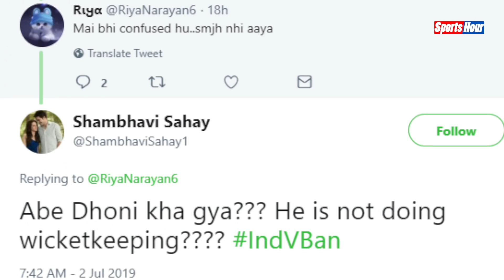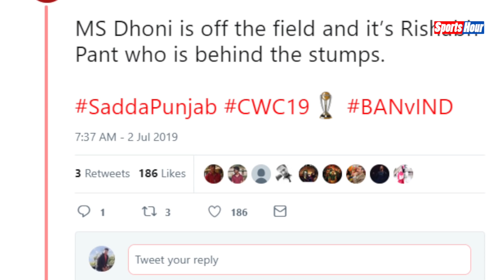INDvsBAN: MS Dhoni विकेटकीपिंग छोड़ मैदान से गए बाहर, जानें क्या है कारण